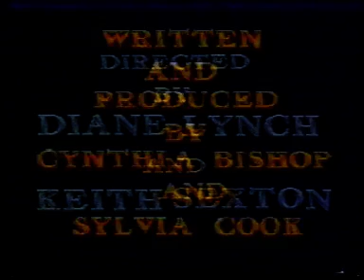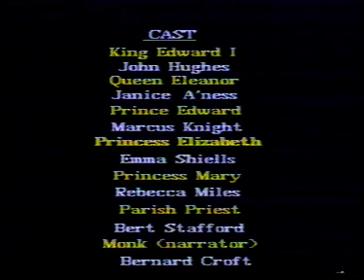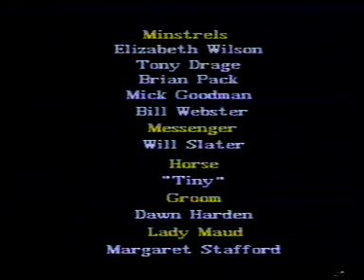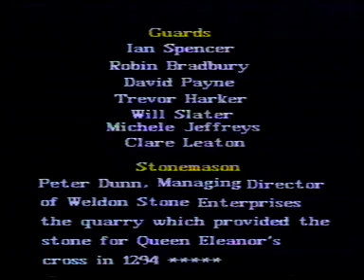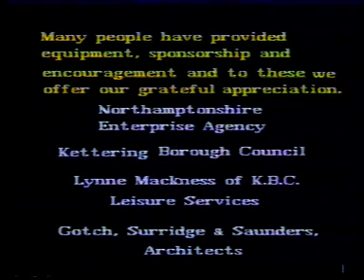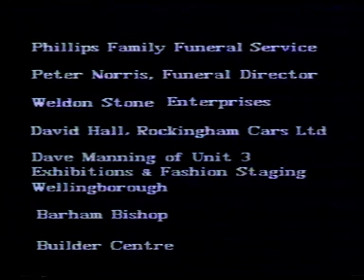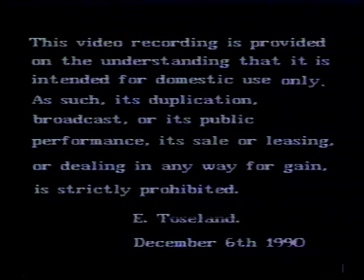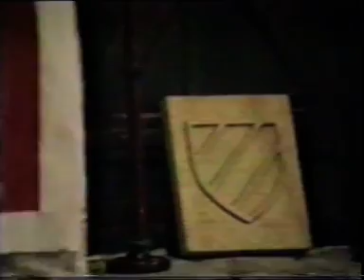Geddington Pageant - 6 December 1990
Recording of the Pageant celebrating the 700th Anniversary of Queen Eleanor's resting in the church during the funeral cortege of 1290.  Filmed and edited by Eddie Toseland in 1990.